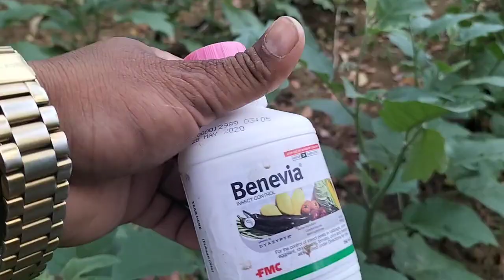Ito npo guys Ang Magandang resulta ng insecticide na alika at venebia alternate lng guys💪